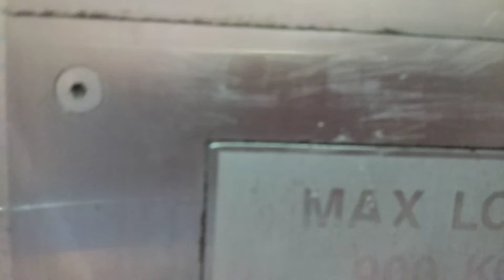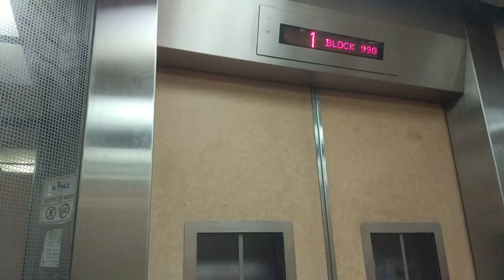Block 990 Carpark Jurong West Fujitec Elevator Lift B